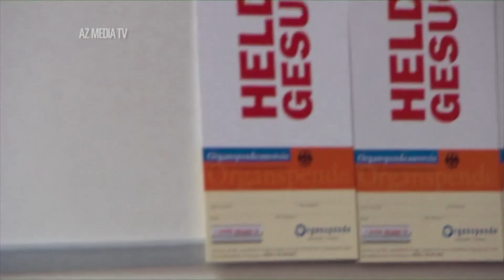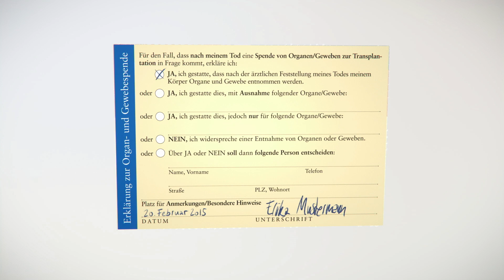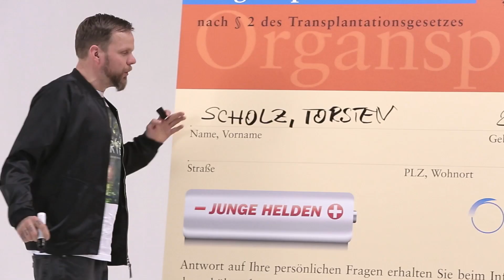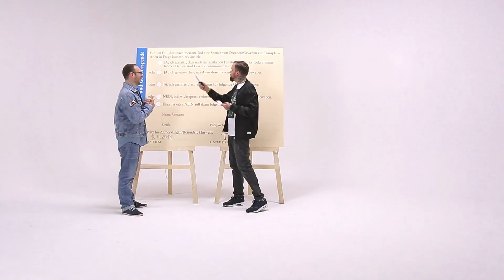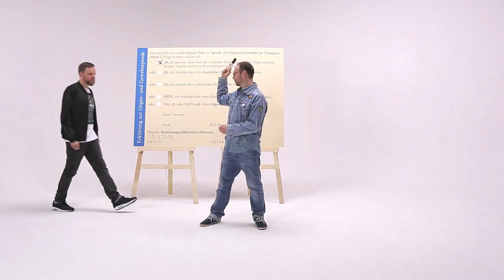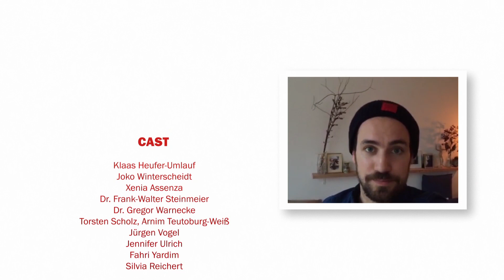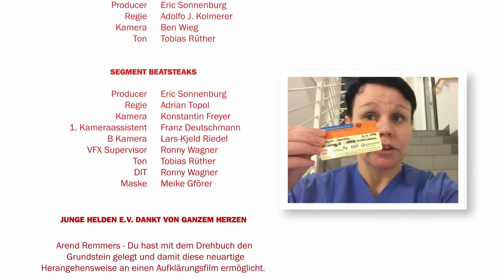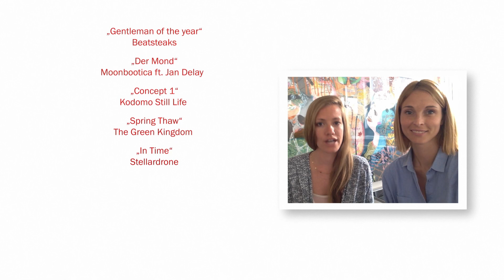Entscheidend ist die Entscheidung - Der Aufklärungsfilm über Organspende mit Joko & Klaas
Organspende-Aufklärung kinoreif inszeniert: seht hier unseren Aufklärungsfilm über Organspende mit Joko & Klaas!

Seit über 12 Jahren klärt der gemeinnützige Verein Junge Helden e.V. unkonventionell und lebensbejahend über Organspende auf. Mit dem Film “Entscheidend ist die Entscheidung – Der Aufklärungsfilm über Organspende” wird erstmalig in einem kinoreifen Format kompakt und vollumfänglich über Organspende in Deutschland aufgeklärt – die Moderatoren und langjährigen Junge Helden-Unterstützer Klaas Heufer-Umlauf und Joko Winterscheidt führen durch den knapp halbstündigen Film.

Unterstützt werden wir unter anderem von:
- Dr. Frank-Walter Steinmeier, Bundesminister des Auswärtigen, der zur gesetzlichen Regelung der Organspende Auskunft gibt und darüber hinaus eine ganz persönliche Geschichte mit dem Thema des Films verbindet: Er spendete 2010 seiner Ehefrau eine Niere.

- Dr. Gregor Warnecke, Leiter des Lungen- und Herzlungentransplantationsprogramms der Klinik für HTTG-Chirurgie der Medizinischen Hochschule Hannover, erklärt was Hirntod genau bedeutet und mit welchen Methoden dieser festgestellt wird.

- Arnim Teutoburg-Weiß, Sänger, und Torsten Scholz, Bassist, der Berliner Band Beatsteaks, beweisen ihr Know-How rund um den Organspendeausweis.

Darüber hinaus zeigt eine Animation des preisgekrönten Animationsdesigners Uli Henrik Streckenbach, wie der Transplantationsprozess – von den ersten Symptomen beim Patienten bis zur erfolgreichen Transplantation – in Deutschland abläuft.

Ziel des Films ist es, möglichst viele Menschen in Deutschland umfassend und unterhaltsam über Organspende aufzuklären.

Filmdetails
Länge: 30 Minuten
Produktionsfirma: Lopta Film GmbH
Produzenten: Adrian Topol, Eric Sonnenburg
Regie: Adolfo Kolmerer
Drehbuch: Arend Remmers
Kamera: Konstantin Freyer

Verantwortlich seitens Junge Helden: Ina Brunk, Angela Ipach